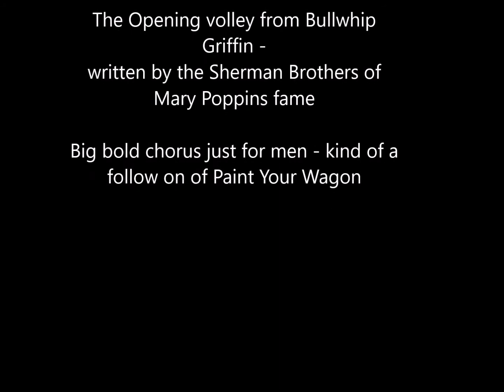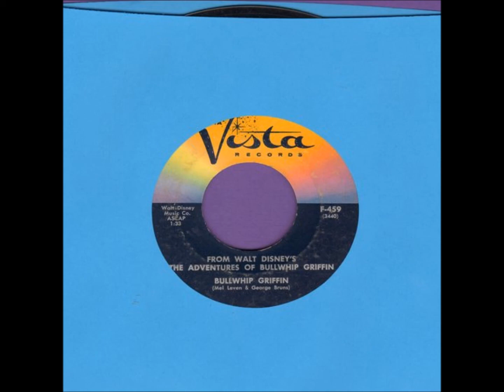Ca-i-for-nee Go-o-old - relentlessly cheery miners from BUllwhip Griffin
Evidently if you ate enough NECCO WAFERS,  you received a complimentary soundtrack to The Adventures of Bullwhip Griffin.

This property, based on a Newman YA book award winner 'By The Great Horn Spoon' by Sid Fleischman about the gold rush, was troubled and in turnaround a few years before release in 1967.  It was caught in the wake of Walt's death plus Paint Your Wagon, a 1951 musical about the gold rush was also bouncing around.  This finally got a green light when Suzanne Pleshette, a recent hit in Ugly Dachshund, was cast against Karl Malden(Pollyanna) and Roddy MacDowell(The property was purchased for Roddy to star after his hit turn in That Darn Cat). The Sherman Brothers wrote a few songs for it in the time before they won Oscars for Mary Poppins but they couldn't finish any more because they'd left to do CHitty CHitty Bang Bang for another studio by the time it hit production.

This film has a minor cult following and there's an official Disneyland release, but the soundtrack, mostly a narrative with SFX and a mellifluous, fussy MacDowell, didn't sell well and this version was a way to get the product out.  To be fair, the Mouse studio had a way with big chorus numbers recorded in a studio, safe and sanitary.  Even the song by saloon girls, enticing miners to pay them for their services, was under a minute and by Suzanne Pleshette in a stark white parasol.  Talk about a waste of an opportunity, but it was a kid's movie and what do they care.

No rights given or implied, please enjoy this full bodied credit title song.